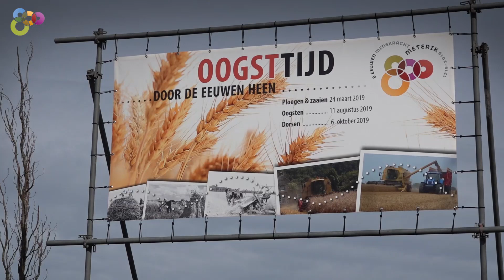PROMO 10 nov